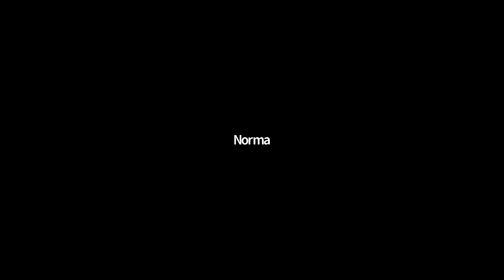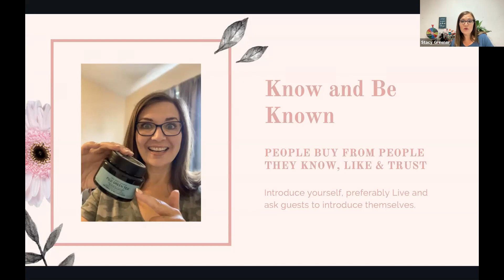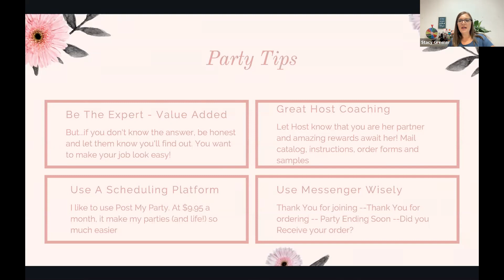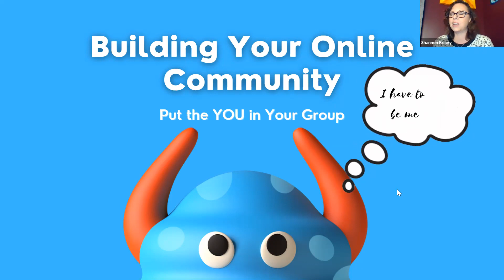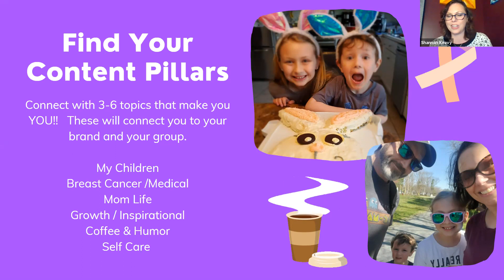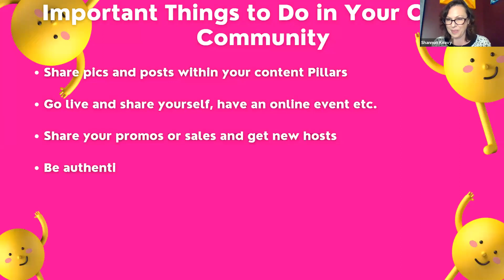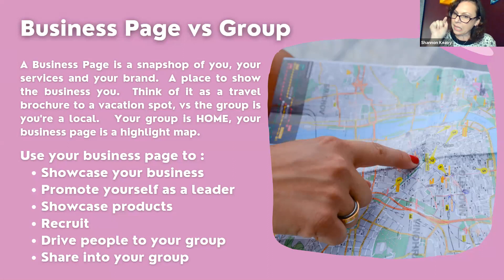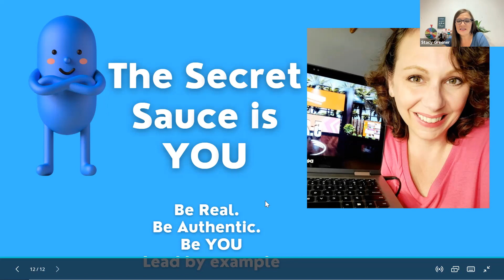Building customer relationships - Online Parties and Online VIP Group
This was part of a path to leadership collaboration with several other leaders.

Please fast forward to minute 7 of the video to get started past the housekeeping on the series.

Part 1 - Stacy Greener brings us through her online party form and using post my party.  Getting parties from parties.

Part 2 - Shannon Keavy talks about building an online community, identifying your brand pillars and building relationships through YOU.

Although this was part of a series, there is SO much great info for you on this training :D